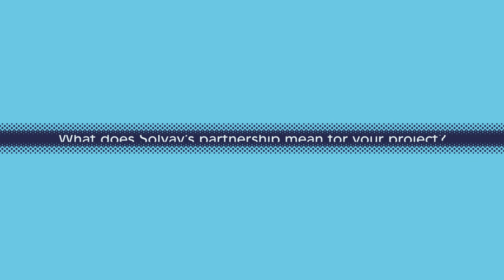3 questions to Patrick Janssen Found of Hair Recycle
As part of our Solvay One Planet sustainability roadmap, we’re committed to accelerating our contribution to the development of a circular economy. One of the ways in which we can do this is by supporting innovative projects aimed at reducing waste and protecting the environment. Hair Recycle is one such project.

Launched in 2021 by father and son team Patrick and Quentin Janssen, Hair Recycle is a small non-profit organization that collects hair from a network of salons across the Benelux region and recycles it into products that can be used to absorb and remove pollutants from the environment.